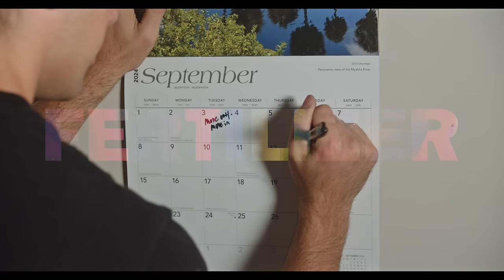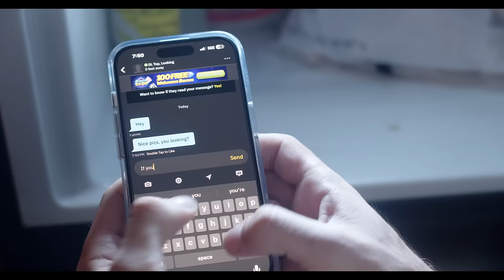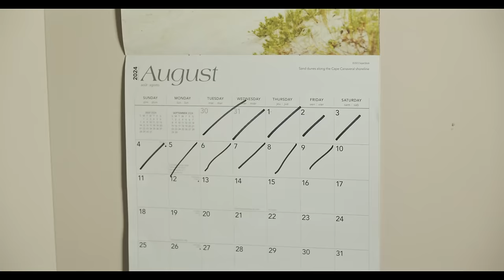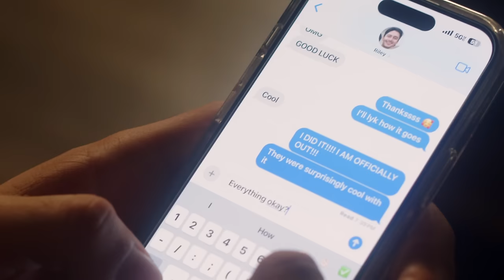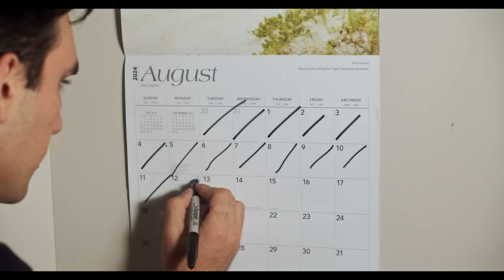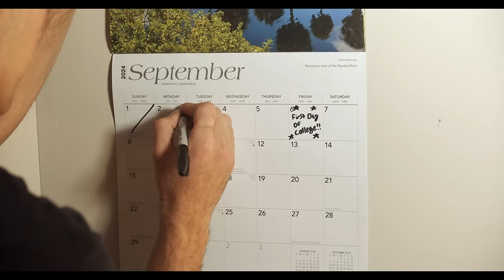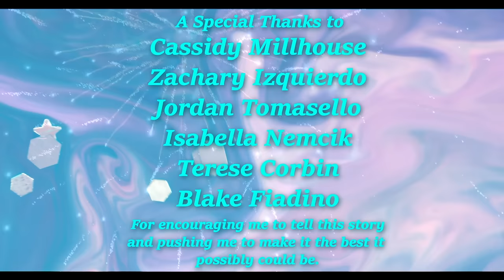FERTILIZER : A Gay Short Film (Coming of Age)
FERTILIZER : A Gay Coming of Age Short Film (2023)
A year after his tumultuous coming out and a bitter break up, 18 year old Karson finds himself falling in love again- 29 days before he leaves for college.

Written and Directed by Caleb Cook
Starring Mikey Frusci, Everett Reed, and Victor Angel
Cinematography by Jalen Rayno
Produced by Caleb Cook and Max Losson